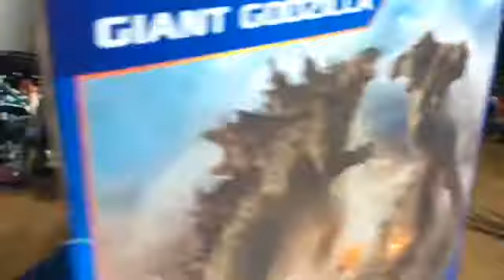I got giant Godzilla from Godzilla vs Kong